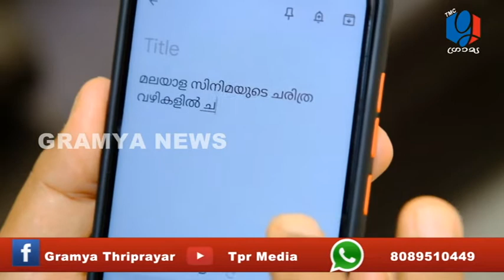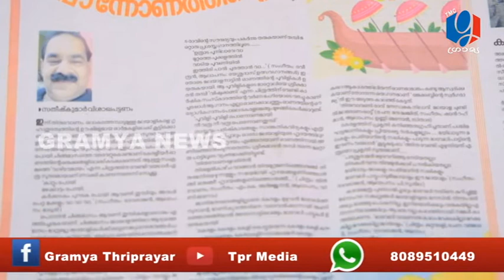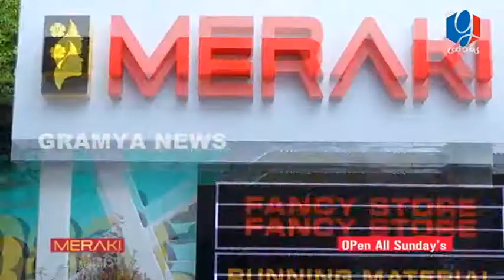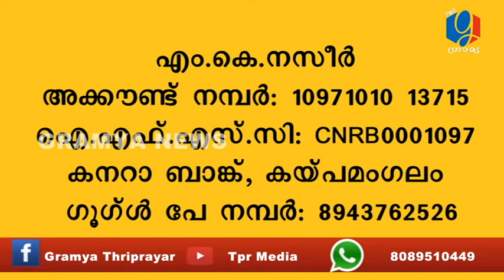GRAMYA NEWS 2021 AUGUST 30